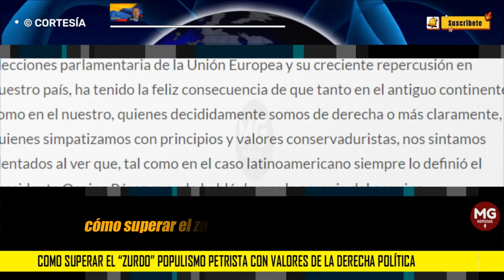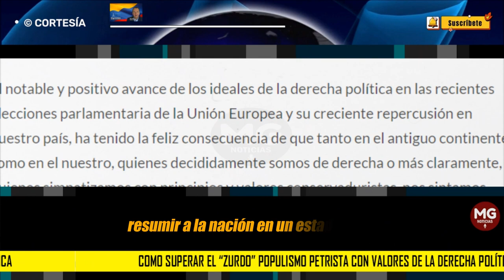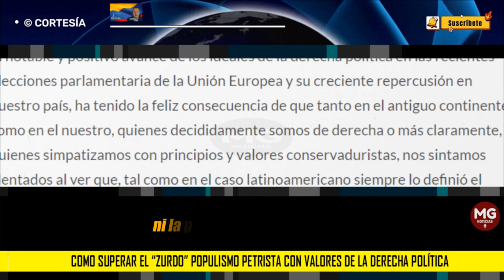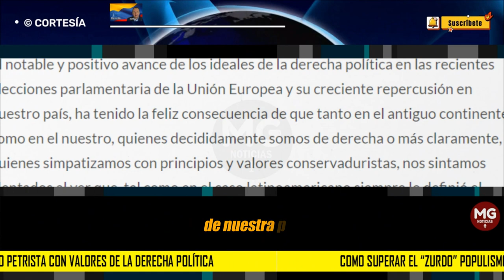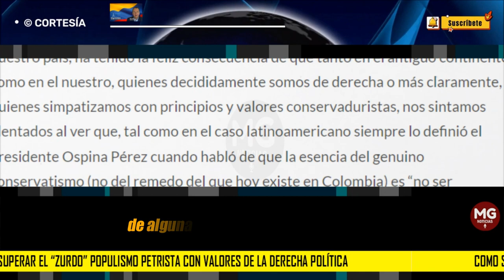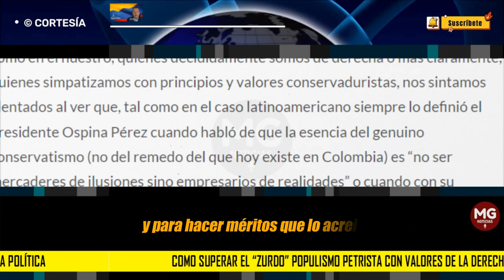🔴 COMO SUPERAR EL “ZURDO” POPULISMO PETRISTA CON VALORES DE LA DERECHA POLÍTICA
El notable y positivo avance de los ideales de la derecha política en las recientes elecciones parlamentaria de la Unión Europea y su creciente repercusión en nuestro país, ha tenido la feliz consecuencia de que tanto en el antiguo continente como en el nuestro, quienes decididamente somos de derecha o más claramente...
columna JUAN JOSÉ GÓMEZ